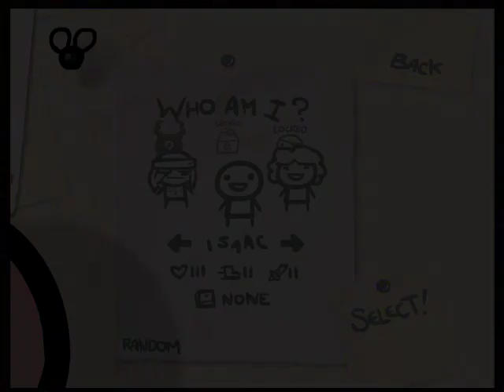Let's Play The Binding Of Isaac - 05.1 Spiders!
Spinnen nerven :P